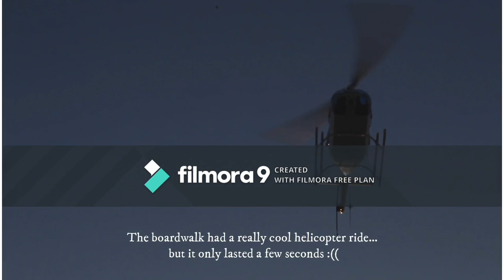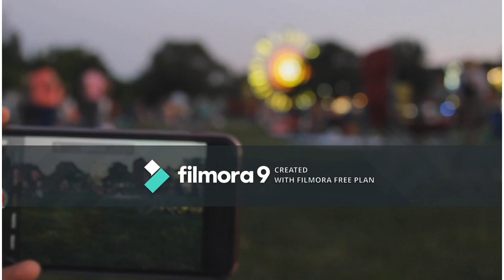a day at the beach 🌊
so this video is an old video that I took during the summer. i never got around to editing it until now lol. anyways, here it is! also, i know there's a super annoying watermark on this video, but this video was for a giveaway/contest by milkcloud, here on youtube. enjoy!!